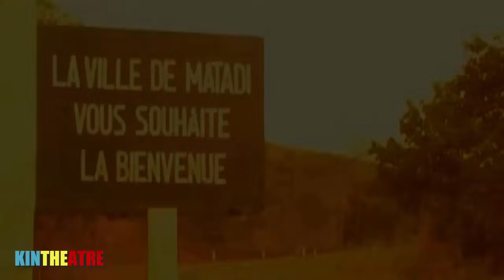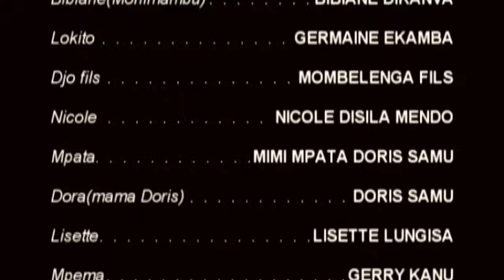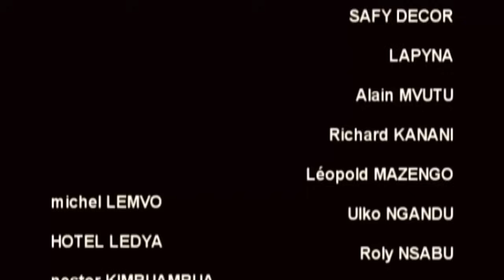Groupe Horizon - PDG Likonzi 3-4 FIN (Théâtre Congolais) (2007)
Avec : V12 Kwanzambi, Muya Kabeya, Bomengo Ndongala, Doris Samu, Bob Likonzi, Carine Pala Wenge, Mosolo Mamukubu, Nicole Mendo, Lokito Ekamba, Mike Mundangandanga, Kidiamfuka, Bibiane Monimambu, Ntimikandi, Gerry Mpewa, Djo Fils Mobelenge, Lila, Vanessa Kombo, Engambe…